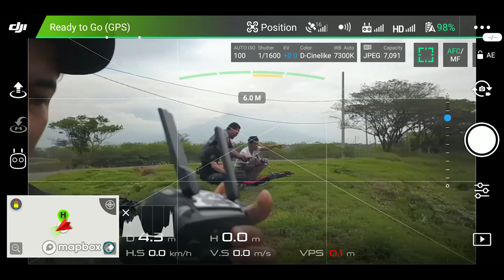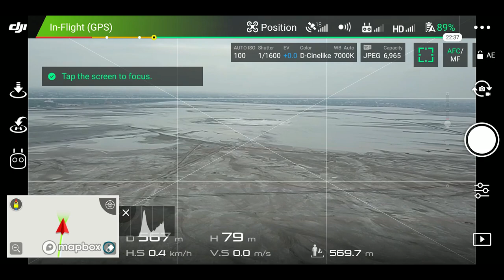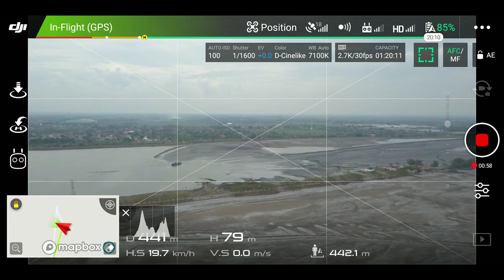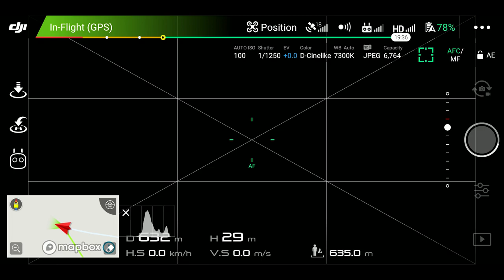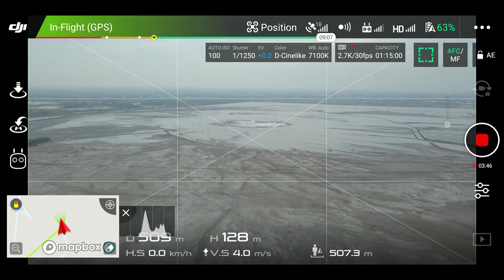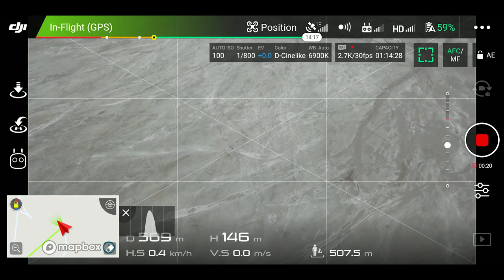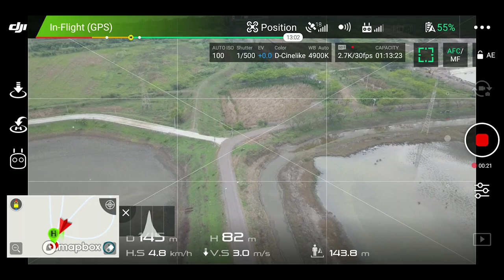DroneVLOG Nerbangin Drone di LUMPUR LAPINDO - SIDOARJO 2020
Donasi Channel
10% dari jumlah total donasi setiap bulannya akan kita sedekahkan, terima kasih
. Ngeri - ngeri sedap nerbangin disini, tapi sebenernya aman kok.

Terima kasih.